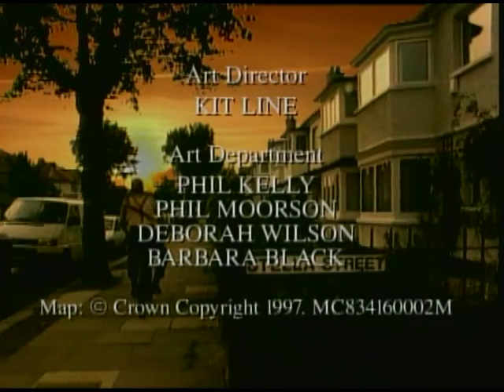Stella Street: Series 2, Ep9 - Going Dutch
After Sally's left him for a dutchman, Jack Nicholson visits Mrs Huggett. Keith & Mick are told the shop has to close down whilst Roger Moore receives a letter about the future of the street.